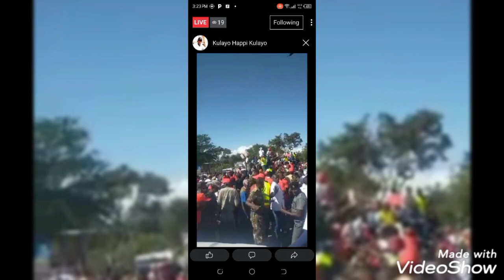"Bilisummaa Waso Tenna" Governor Doyo 2022 TOKKUMA